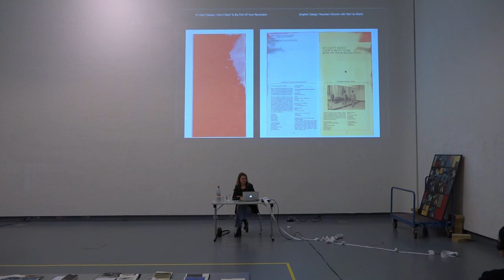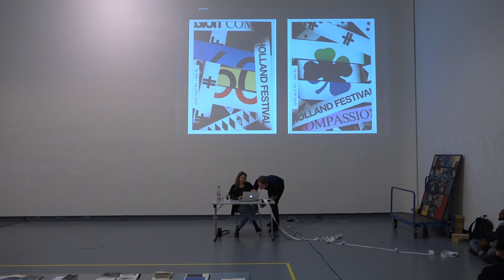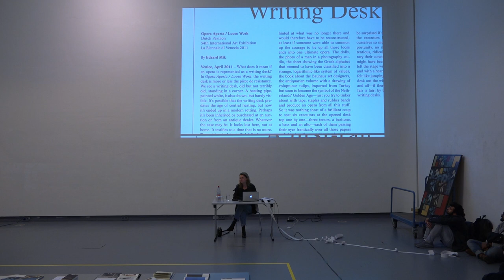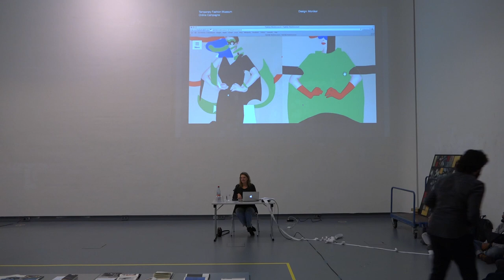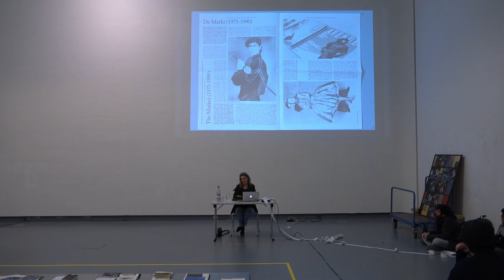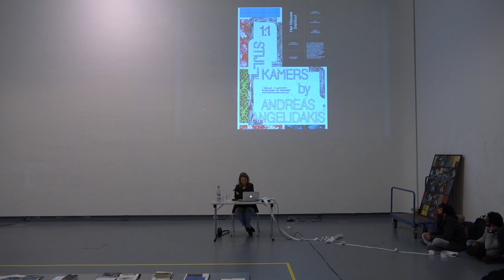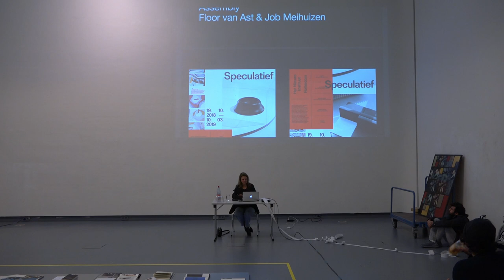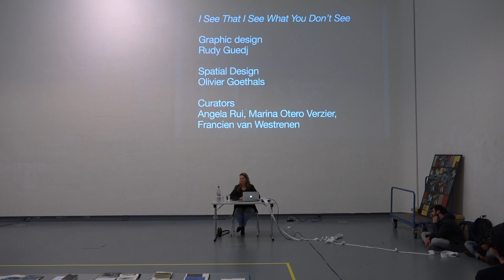Mauren Mooren: Exhibition Design | Talk | 26 November 2019, HGB Leipzig | Cultures of the Curatorial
Mauren Mooren: Exhibition Design | Talk
26 November 2019, Academy of Fine Arts Leipzig
"Show and Try Again" - 10th Anniversary Program of Cultures of the Curatorial

How does exhibition design work as a practice of knowledge? What roles does it imply? How does a model relate to the actual exhibition space? In her lecture, Maureen Mooren talks about her role as a graphic designer for exhibitions and as an Art Director for Het Nieuwe Instituut in Rotterdam. Taking the exhibition making of Het Nieuwe Instituut as a starting point, she discusses the role of a spatial designer, the role of a graphic designer and the role of a curator.

Maureen Mooren studied graphic design at the Willem de Kooning Academy Rotterdam. Her work focuses on dealing with questions of representation. She independently develops corporate designs, books and print material, especially for cultural institutions such as the Holland Festival, Marres Center for Contemporary Culture Maastricht and the initiative If I Can't Dance, I Don't Want To Be Part Of Your Revolution. She also designs artist's books, most recently for Manon de Boer, Joachim Koester and Keren Cytter. In 2011, she was one of the exhibiting artists of “Opera Aperta / Loose Work” in the Dutch Pavilion at the 54th Biennale di Venezia. Mooren has been responsible for the visual identity of the Het Nieuwe Instituut Rotterdam since October 2013. From 2011 to 2014, Mooren taught at the ArtEZ Institute of the Arts Arnhem on the Faculty of Graphic Design. In addition, she taught from 2011 to 2014 at the Werkplaats Arnhem in Typography. Since 2014, she is Professor of System Design at the Academy of Fine Arts Leipzig. Maureen Mooren lives and works in Leipzig and Amsterdam.

Video: Leonie Janssen, Stephen Stahn